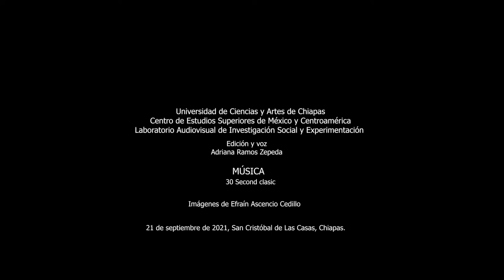Efraín Ascencio Cedillo, a un año de su partida...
Este 22 de septiembre de 2021 es el aniversario luctuoso del fotógrafo y sociólogo Efraín Ascencio Cedillo.